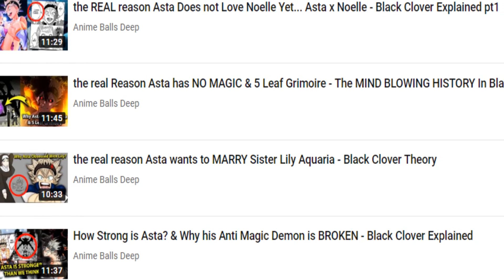Who is the Demon Inside Asta? - The UGLY TRUTH Behind The Demon God | Black Clover Explained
Asta from the anime Black clover has a lot of questions and theories. One of them is who is the demon inside of him and the 5 leaf grimoire. The Demon God is anti-magic and has those properties. Asta has no mana and somehow has these anti-magic demon  powers. Here is the story.